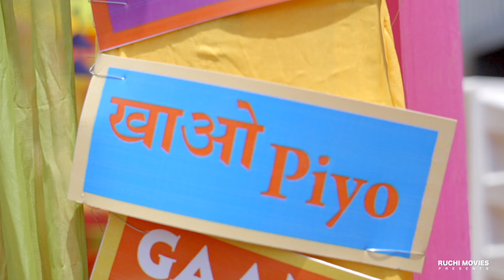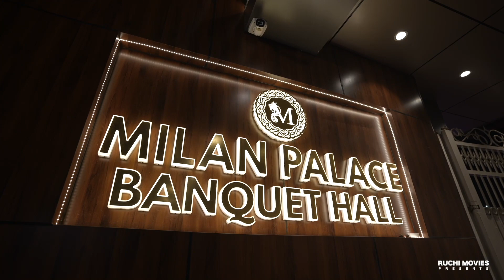Best 25th Anniversary ! Silver Jubilee ! Short Video 2023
Con=Ruchi Movies Photography (Dampu)